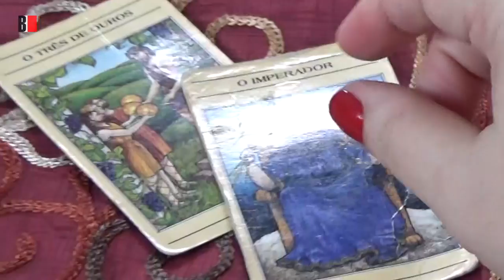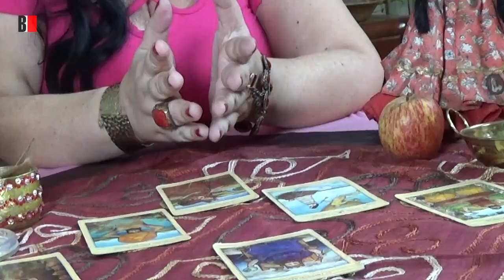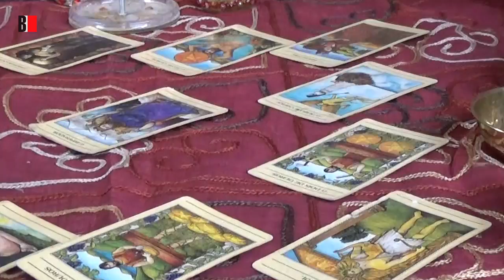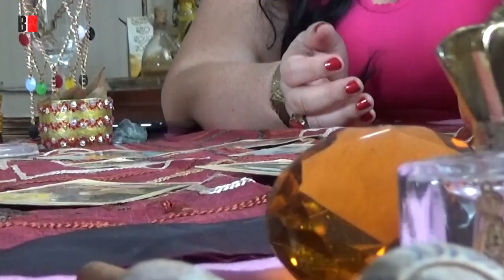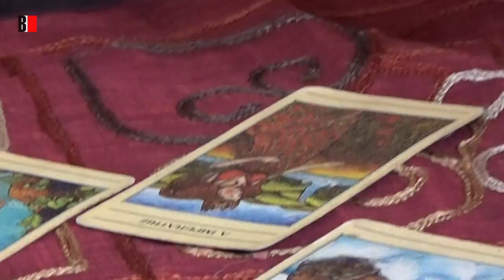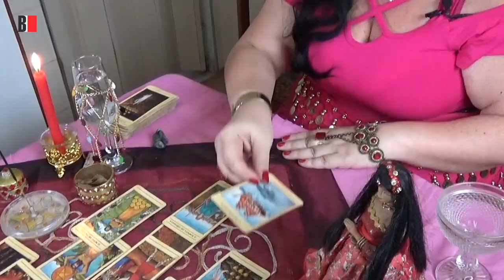O que as cartas do tarot revelam para 2020?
Confira as previsões da taróloga cigana Monica Sarah Rodrigues, que dá as previsões através de suas cartas, os mais variados temas para o ano de 2020.